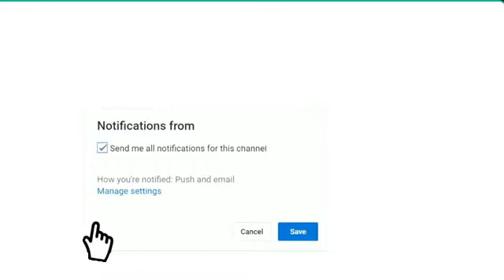موعد مباراة الزمالك وبيراميدز كأس مصر